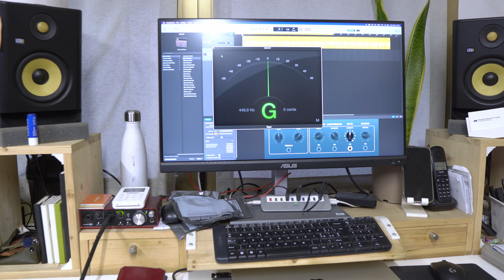53 Years Old Gibson Restoration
This Rare Gibson Bass SB 400 have been released in 1971 and produced only untill 1973 so it's not easy to find one this in good condition.
This one relly needed a new bridge which was impossible to find so I needed to fix it instead of changing it.
Fortunately apart from this it only needed a fret job, a new set of strings, a good setup and of course a bit of cleaning.

If you need anything for your guitar maintenance, modding or for your Home Studio, I have an Amazon Shop with affiliate links where you can find a lot of stuff which I've bought, used and liked so that you don't have to!

I also have my own dedicate page on Thomann where you can find all the guitars and accessories that tried and reviewed on my Italian YouTube channel!